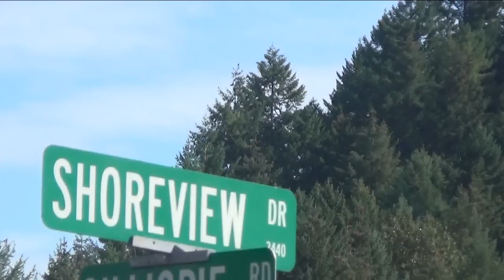Paying Tribute to a Lost Brother